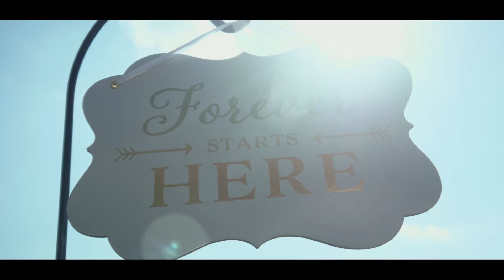Kristin & Cal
Kristin & Cal got married at the LakeWatch Inn in Ithaca, NY. A beautiful, but hot day with a great, fun, and loving couple.